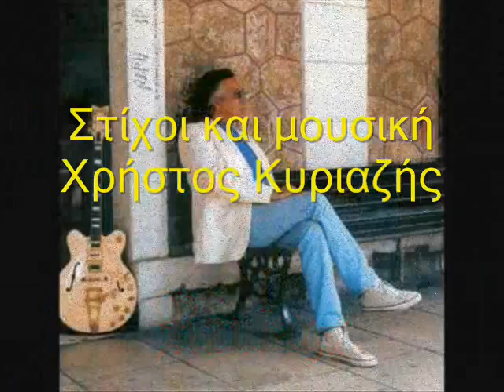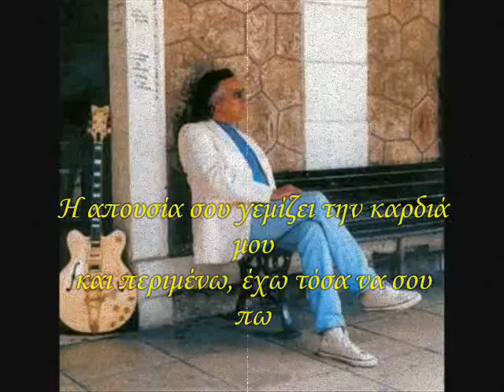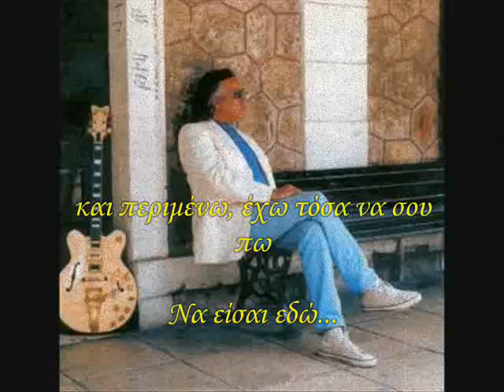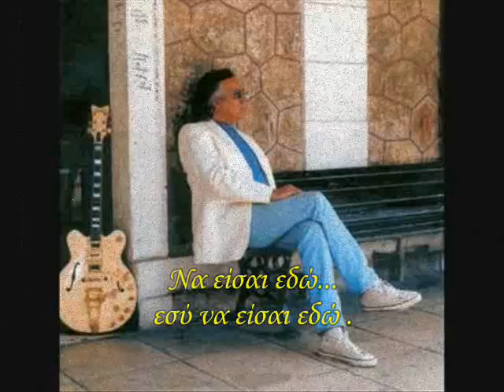ΚΥΡΙΑΖΗΣ ΧΡΗΣΤΟΣ ΝΑ ΕΙΣΑΙ ΕΔΩ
Να είσαι εδώ ...

Στίχοι και  μουσική Χρήστος Κυριαζής .

Εγώ ξυπνώ τρομαγμένος τα βράδια
και κάνω σκέψεις να πιστέψω να δω
να μη χαθώ μες του νου τα σκοτάδια
να κρατηθώ απ' αυτά που αγαπώ

Να είσαι εδώ

Αρκεί εσύ απλά να βρίσκεσαι κοντά μου
τότε που χάνομαι και πέφτω στο κενό
Η απουσία σου γεμίζει την καρδιά μου
και περιμένω, έχω τόσα να σου πω

Να είσαι εδώ

Αναρωτιέμαι, τι συμβαίνει σε μένα
ένα γιατί σ' όλα αυτά που περνώ
στα τωρινά μα και στα περασμένα
παρατηρώ, μια πεθαίνω μια ζω

Να είσαι εδώ

Να είσαι εδώ

αναζητώ το δικό μου θεό
με δοκιμάζει στη ζωή μου την άδεια
είναι γραφτό, να περάσω κι αυτό

Εσύ, να είσαι εδώ.

Να είσαι εδώ...
ΕΣΥ ΝΑ ΕΙΣΑΙ ΕΔΩ .